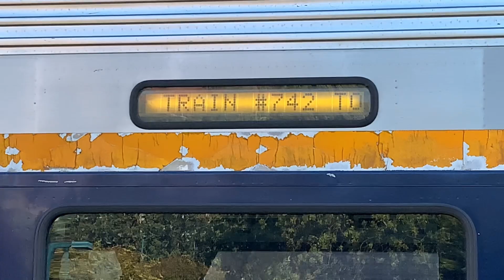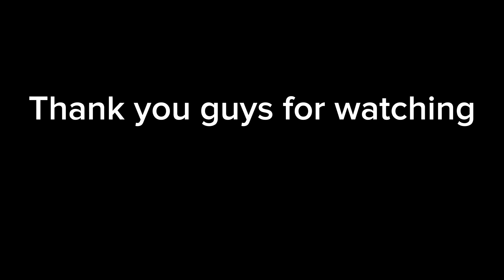Trains from Hanford to Oakland